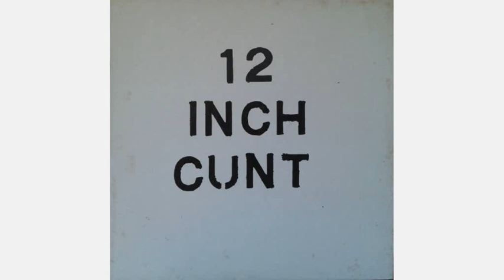C.U.N.T (Clare's Un-Natural Twin). - free taxi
from - 12" C.U.N.T.

free taxi

released: 1995